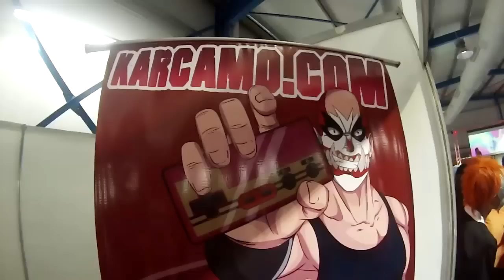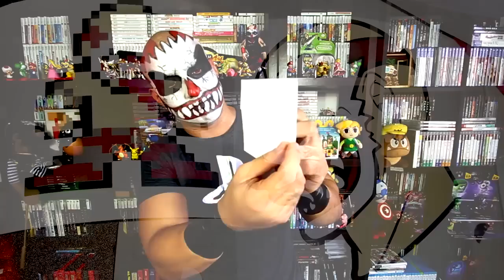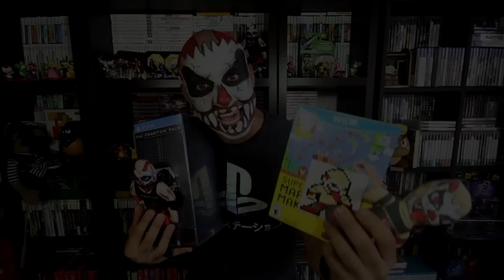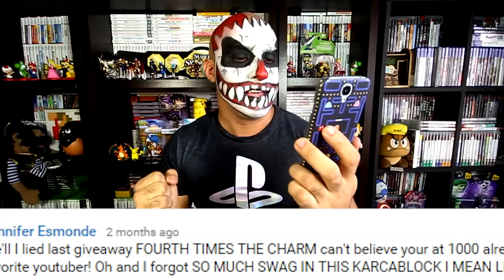Giveaway Super Mario Maker and Collectors edition Metal Gear Solid V the phantom Pain - Karcamo.com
Win a copy of Super Mario maker, the collectors ediition of metal gear solid V the phantom pain for the playstation 4 and more!!!

2. Like this video
3. Comment